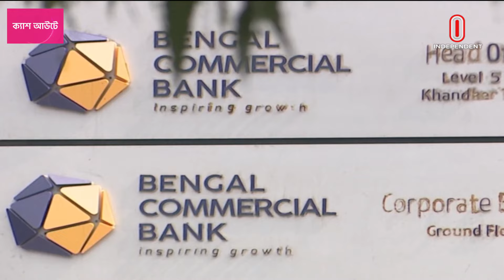বাণিজ্যিক ব্যাংক থেকে সরকারের ঋণ বেড়েছে ১২ গুণ | Bank Borrowing Rises | Independent TV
চলতি অর্থবছরের প্রথম ১০ মাসে দেশের রাষ্ট্রায়ত্ত ও বেসরকারি বাণিজ্যিক ব্যাংক থেকে সরকারের ঋণের পরিমাণ বেড়েছে। এসময়, ট্রেজারি বিল ও বন্ড বিক্রির মাধ্যমে ৬৫ হাজার কোটি টাকার বেশি ঋণ নিয়েছে সরকার।
In the first 10 months of the current financial year, the amount of government loans from state-owned and private commercial banks has increased. Meanwhile, the government has taken a loan of more than 65 thousand crore rupees through the sale of treasury bills and bonds.